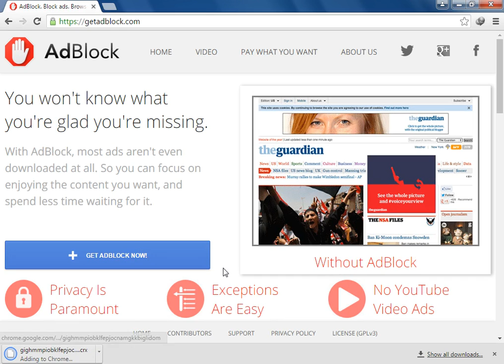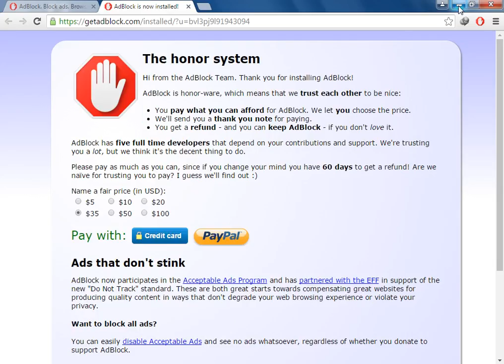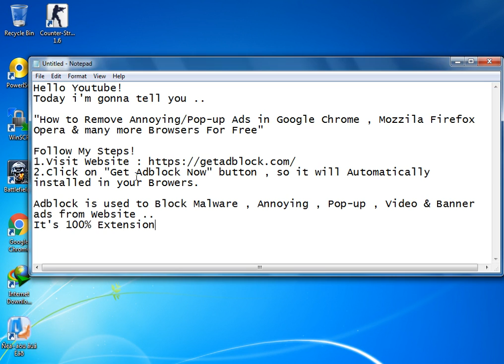How to: Block Annoying/Pop-up Ads in Browsers Free (100% Working)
How to Block Banner , Popup , Annoying , Malware ads from website for free .
It's 100% Working Extension & Plugin For Chrome , Firefox , Opera , Safari & many more browsers .

Features :
-No  Youtube Video Ads
-No Malware or Annoying Ads
-No popup or banner ads